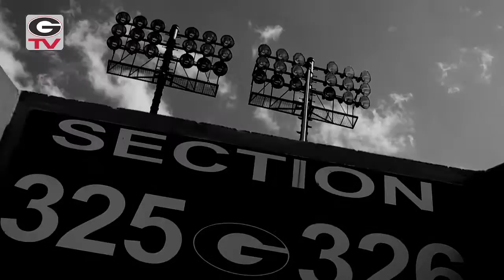UGA Football: Inside Georgia Football with Head Coach Mark Richt Promo: 2013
The all new Inside Georgia Football with Head Coach Mark Richt will debut this season, an unprecedented behind the scenes look at Bulldog football like you've never seen before. Each week of the season check back to georgiadogs.com the official web site of the Georgia Athletic Association for new episodes.